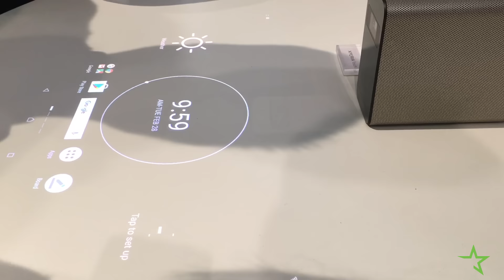MWC 2017: Sony Xperia Touch